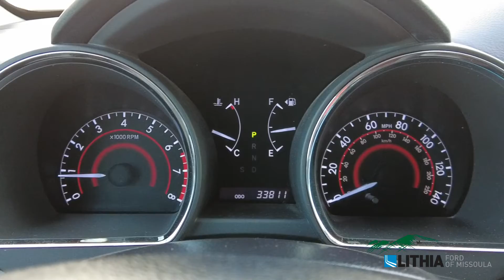2013 Toyota Highlander Limited - 5TDDK3EH0DS275852